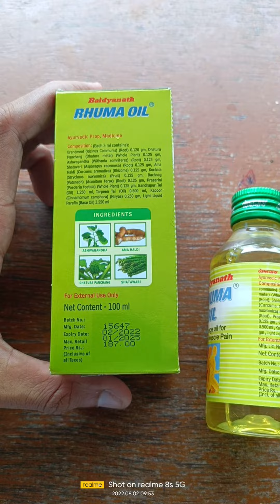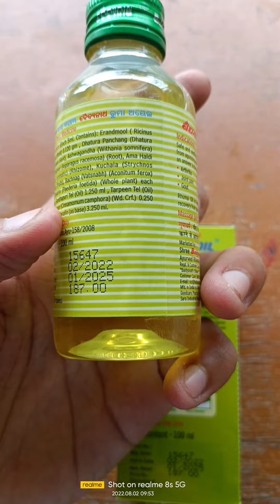BAIDYANATH RHUMA OIL - MASSAGE OIL FOR JOINT PAIN & MUSCLE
@MEDICAL & PHARMACY SOLUTION